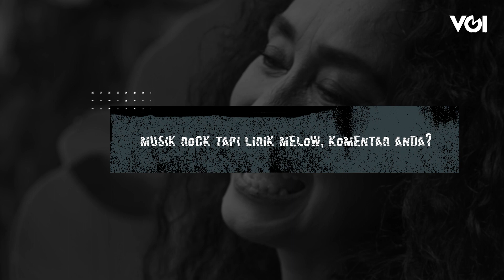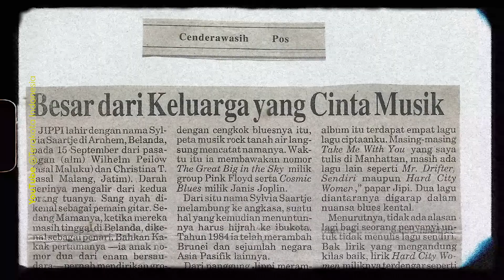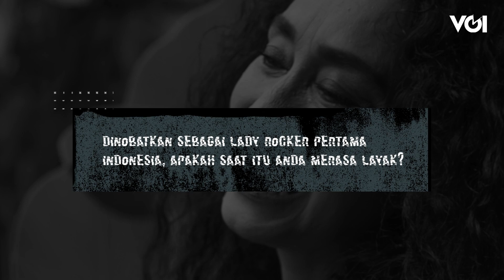Kisah Lady Rocker Pertama Indonesia, Sylvia Saartje Part 2: Tangis di Balik Rasa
Sylvia Saartje, lady rocker pertama Indonesia menangis menceritakan masa lalunya. Namun ia bersyukur, kini sudah kembali memiliki rasa yang kerap ditumpahkan dalam lirik-lirik lagunya.